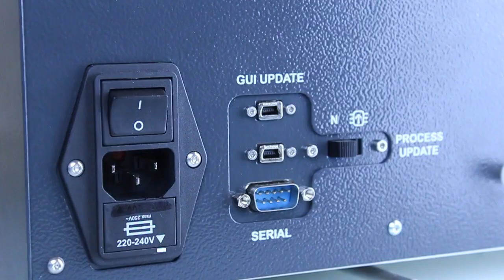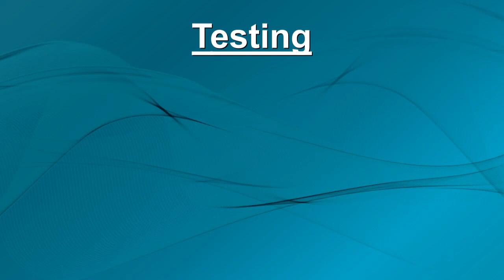การทดสอบจุบวาบไฟแบบฝาปิดแบบรวดเร็ว - ASTM D 3828, IP 303, ISO 3679, ISO 9038 โดย Normalab NPV Tech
NPV Tech   Normalab Standard Test Methods for Small Volume Closed cup Flash Point / การทดสอบจุบวาบไฟแบบฝาปิดแบบรวดเร็ว (Rapid Test) ใช้ตัวอย่างน้อยแค่ 2 ml ตามมาตรฐาน ASTM D 3828, IP 303, ISO 3679, ISO 9038 ด้วย Normalab รุ่น NPV Tech ทดสอบได้ 100%